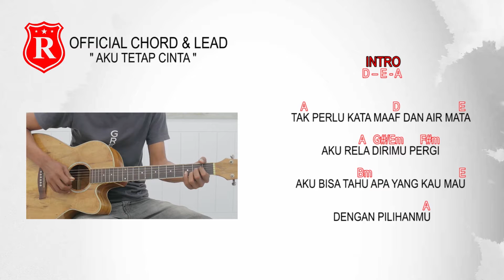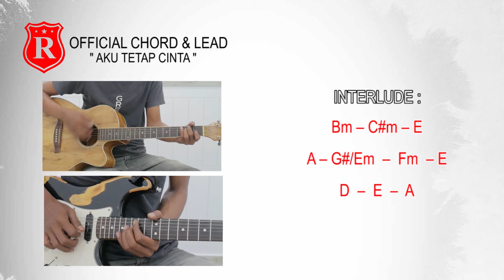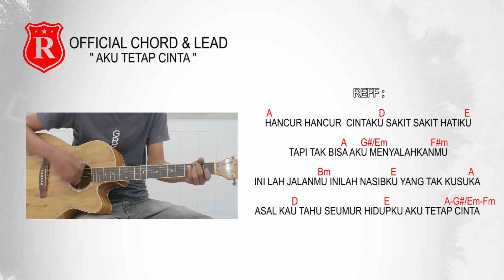REPVBLIK " AKU TETAP CINTA " ( OFFICIAL GUITAR CHORD AND LEAD )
Nostalgia lagi yukk " Aku Tetap Cinta "..Biar terus selalu menjadi ingatan abadi di hati kalian. heheheh